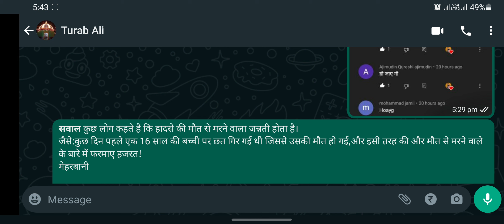kya Hadase ki Mout se marne wala Jannati he